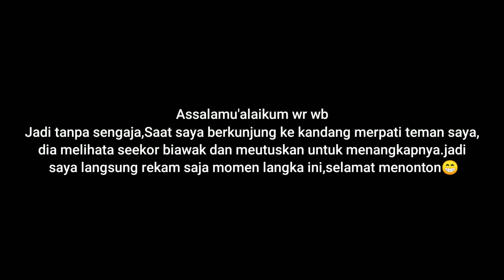DETIK DETIK PENANGKAPAN SEEKOR BIAWAK DI KANDANG MERPATI MILIK TEMAN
Evakuasi Biawak di kandang merpati